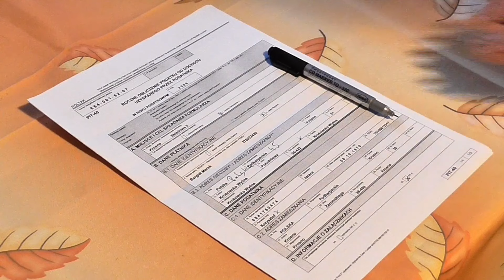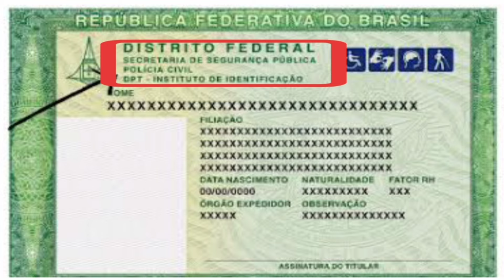Como encontrar órgão emissor no RG - Carteira de identidade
Tá na dúvida de como exar o órgão emissor do seu RG se liga na dica. veja como fazer.